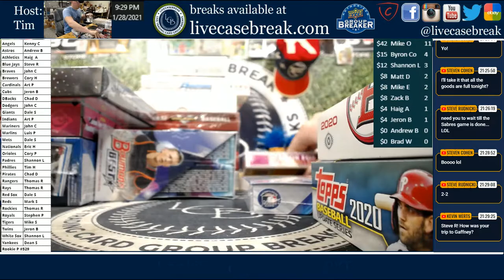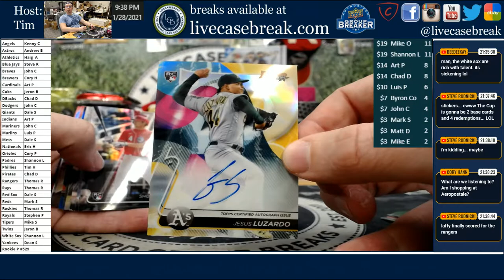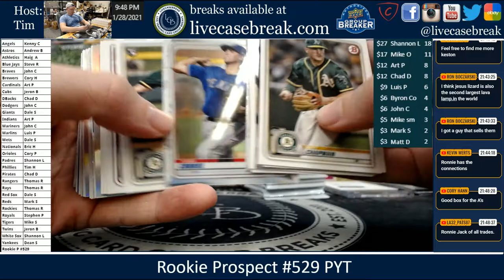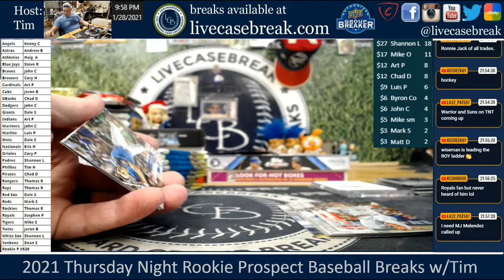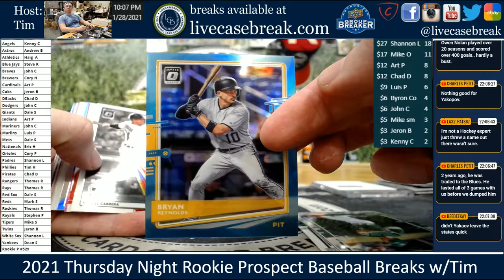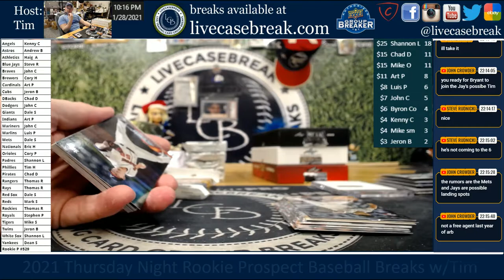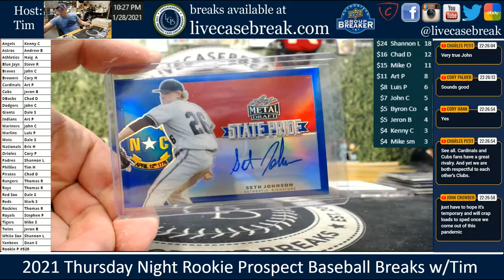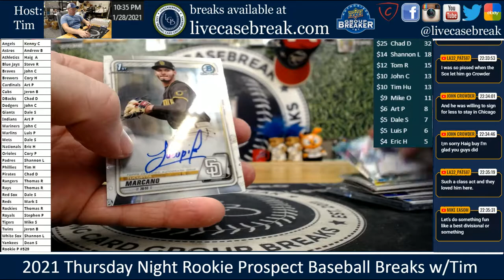2021 Thursday Night Rookie Prospect Baseball Break #529 PYT